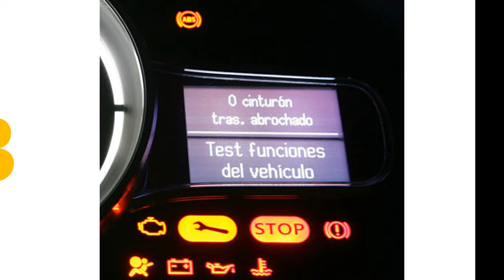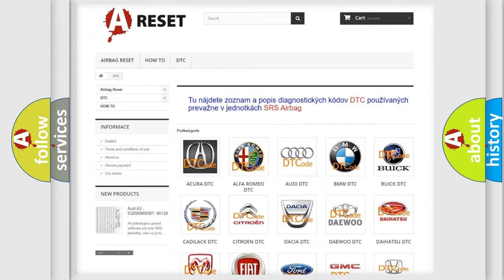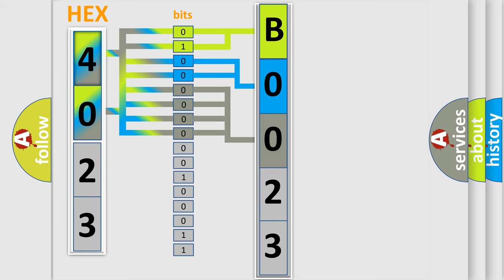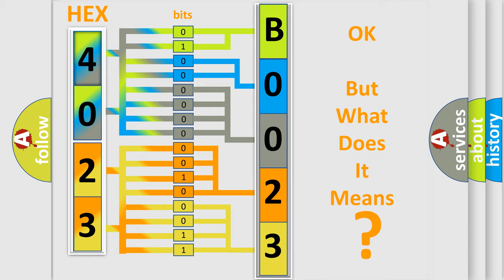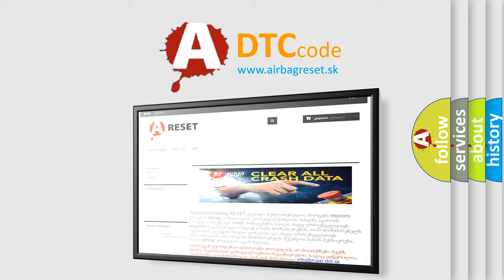DTC GMC B0023-02 Short Explanation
Contents:
0:21 Basic DTC analysis according to OBD2 protocol standard.
1:48 Insight into programming
2:58 A diagnostically understandable description of the Diagnostic Trouble Code
3:05 Basic error definition

Make:
GMC
Code:
B0023 02
Definition:
Right Roof Rail Air Bag Deployment Loop Short to Ground
Description:
Ignition voltage is between 9-16 V.
Cause:
The air bag or seat belt retractor pretensioner high and/or low control circuit is shorted to ground for 120 milliseconds.